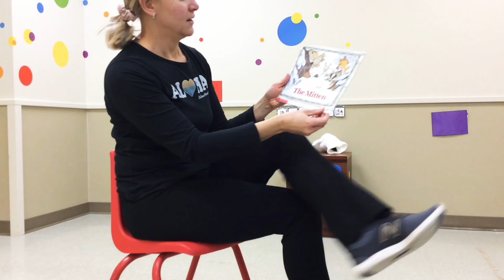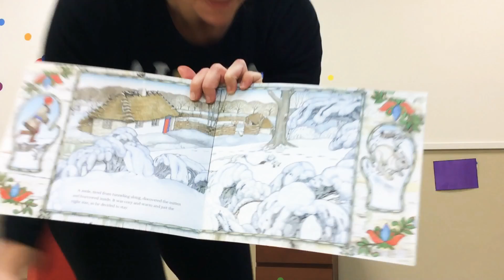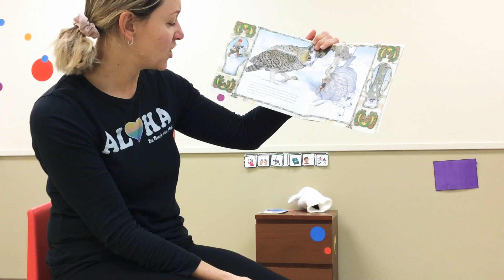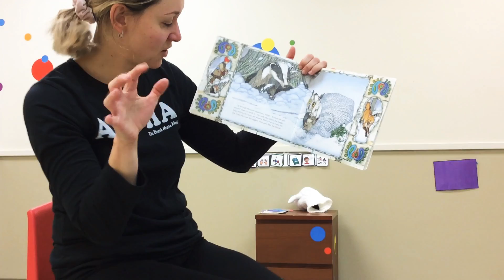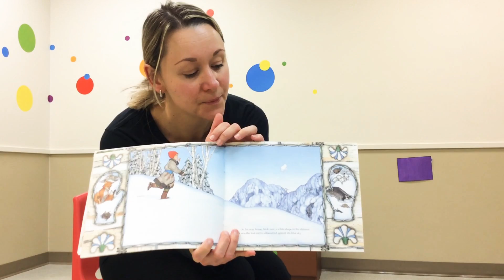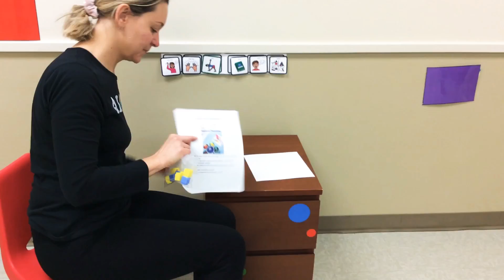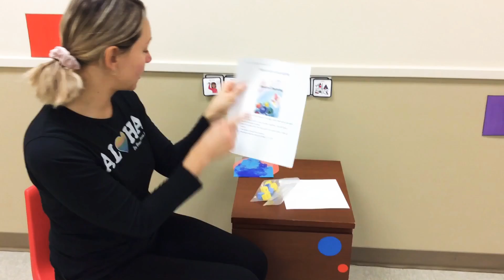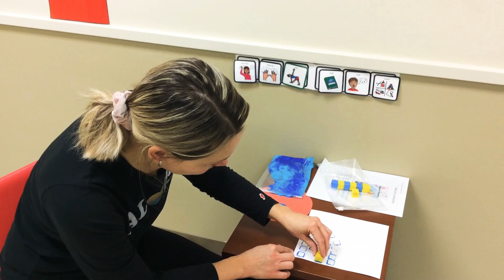December 3, 2020